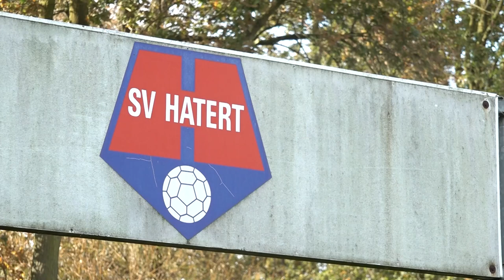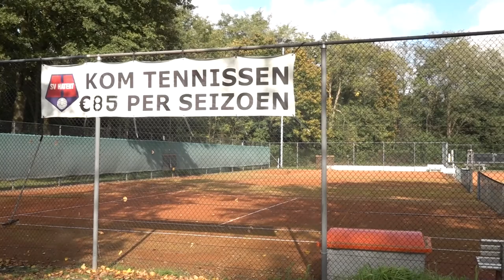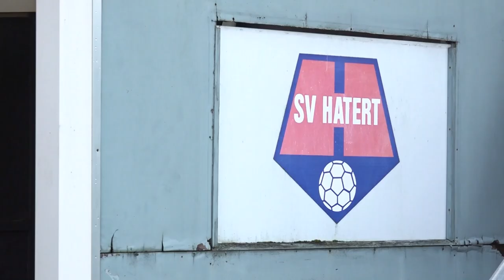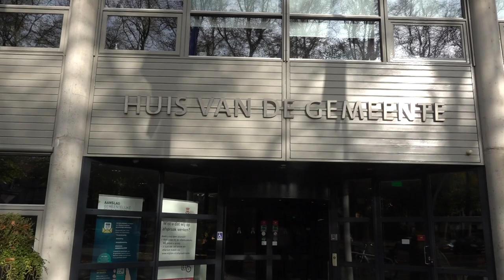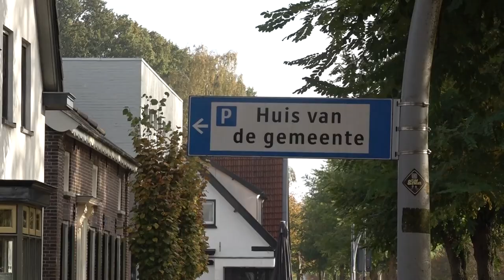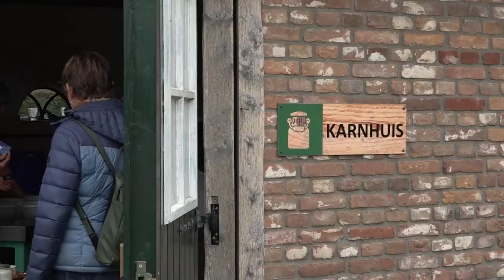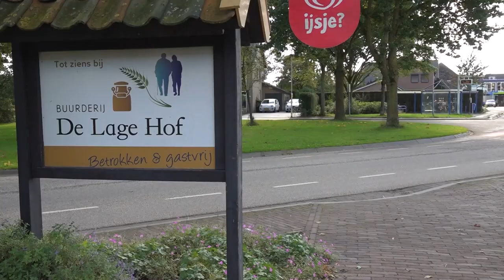Dinsdag 22 oktober 2024 || RN7 REGIONIEUWS